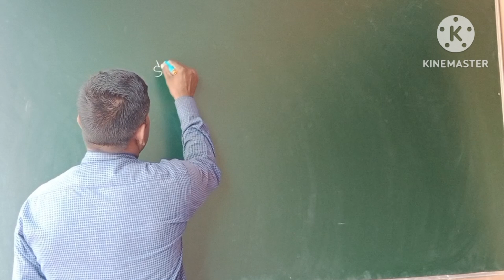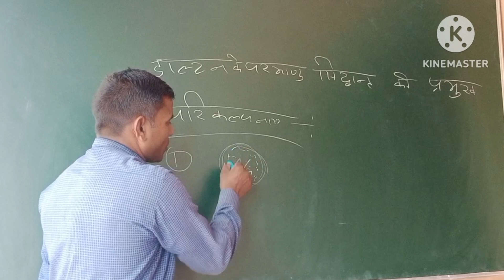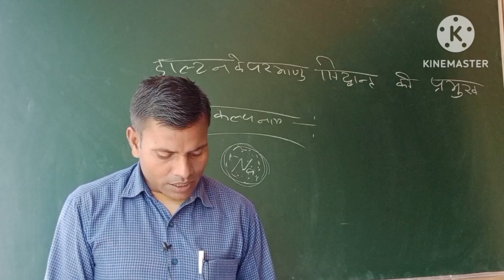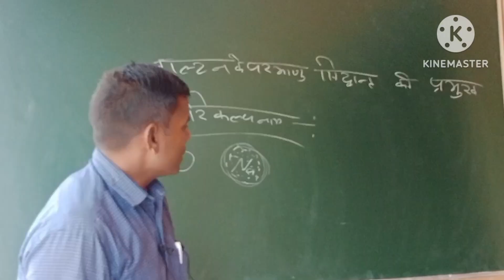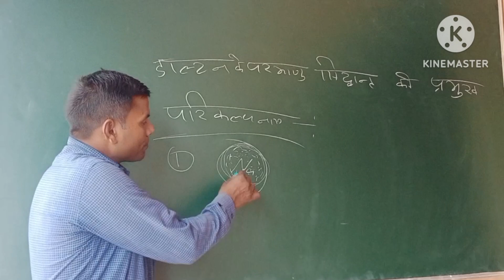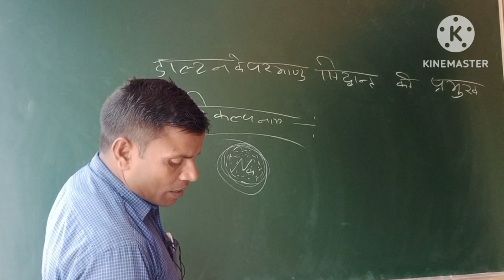परमाणु संबंधित सभी जानकारी डाल्टन के अनुसार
डाल्टन का परमाणु सिद्धांत कमियां लाभ डाल्टन संबंधित सभी जानकारी परमार के विषय में लाभ तथा कमी लक्षण#trending